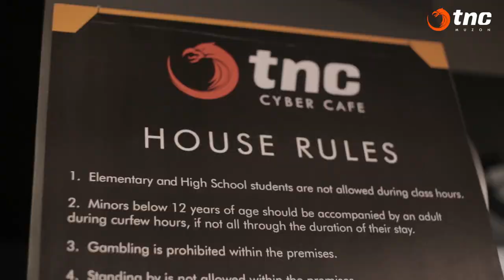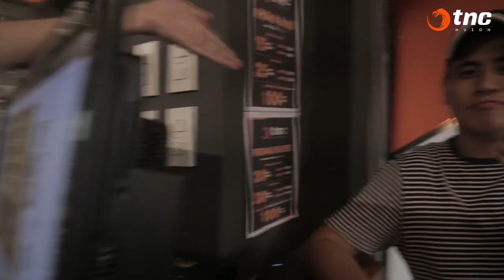LheaB Vlogs [Nilakad ko from MUZON to MARILAO]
TNC Muzon Visit + FOOD Vlog???